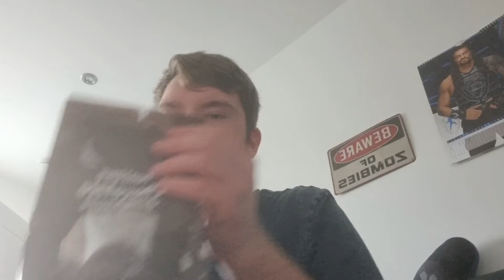Brads friday vlogs #12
The new seris is reacting to trailers